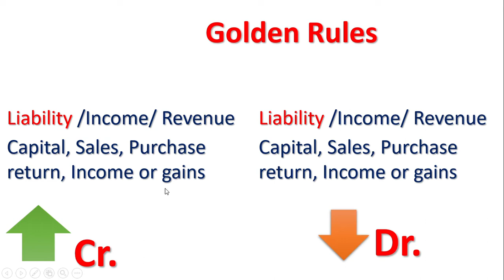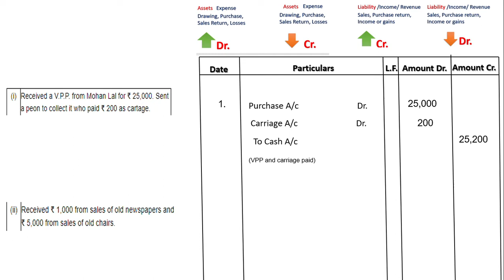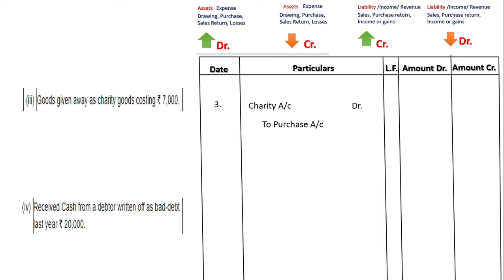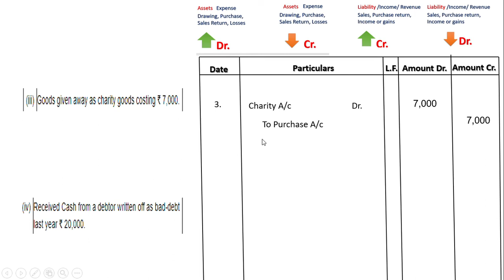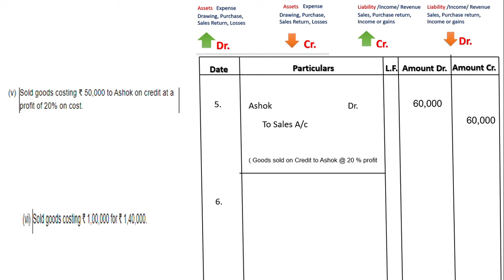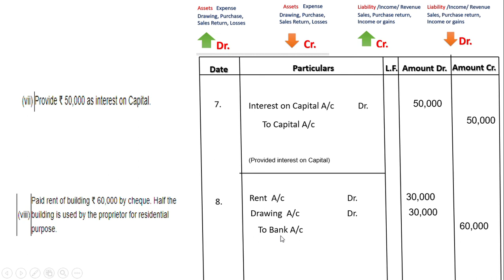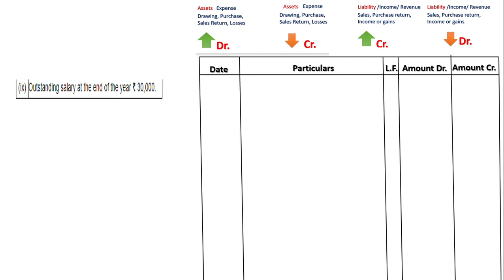Journal | Part 27 | Class 11 | Accounts | Dk Goel solutions | Solution no: 27 |Chapter 9